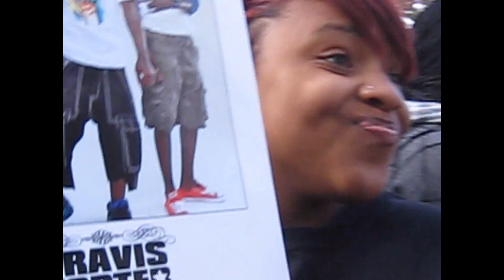HU HOMECOMNG TRAVIS PORTER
HU HOMECOMNG TRAVIS PORTER  MAKE IT RAIN